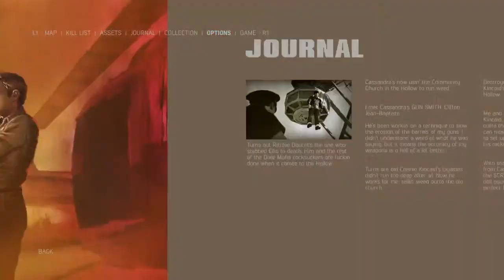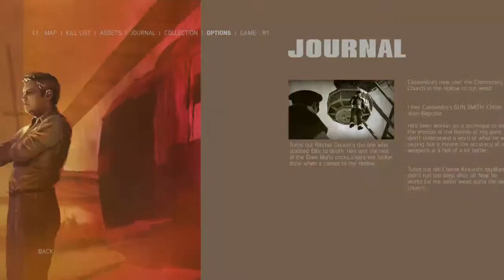Mafia 3: A new beginning